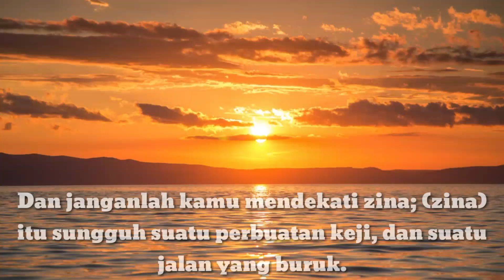Larangan Alqur,an tentang Pacaran